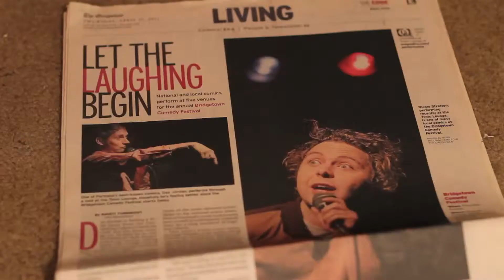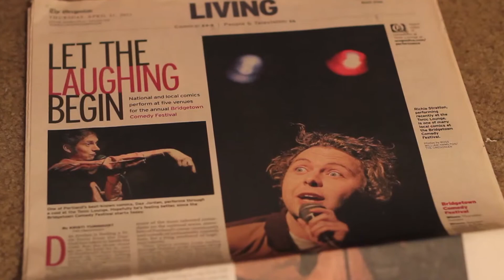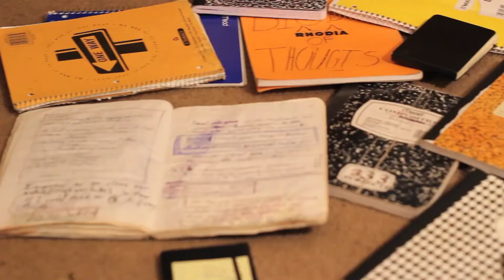Portland Stand Up (ROUGH EDIT)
Short Documentary.
Four very funny Portland comedians:

Iris Gorman
Brian Nickerson
Nathan Brannon
and
Richie Stratton